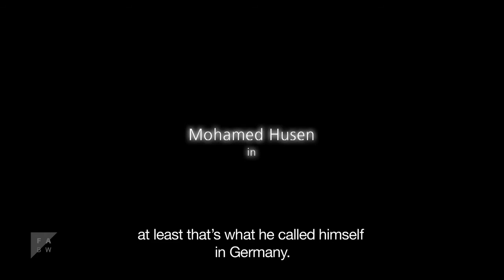Majubs Reise | Trailer (2013)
Der Film MAJUBS REISE ZU DEN STERNEN folgt den Spuren des Söldners Mohamed Husen, der anfangs der 1930er Jahre von Tansania nach Berlin überschiffte, um seinen ausstehenden Sold einzufordern. Dort versuchte er sein Glück als Statist beim Film und im Kolonialverein und wurde von der Universität als Sprachlehrer für Suaheli engagiert. Bald standen jedoch anfängliche Kolonialinteressen für die Nationalsozialisten nicht mehr im Vordergrund und seine Suaheli Kenntnisse wurden nicht mehr gebraucht. Er geriet immer stärker in Konflikt mit den Behörden und wurde schließlich ins KZ Sachsenhausen deportiert. Anhand von Archivmaterial, Fotos und alten Akten, enthüllt der Film dabei auch ein Stück deutscher Kolonialgeschichte.

STAB / CREDITS:
Regie: Eva Knopf
Kamera: Rainer Hoffmann
Filmmusik: John Gürtler
Ton: Nadja Hermann, Anna Bartholdy
Schnitt: Anne Glossmann
Motion Design: Julia Ocker
Szenenbild: Nurria Naro Segu
Producer: Christoph Arni, Simon Buchner
Sprecher: Jule Böwe
Koproduktion: SWR
Produktion: Filmakademie Baden-Württemberg GmbH